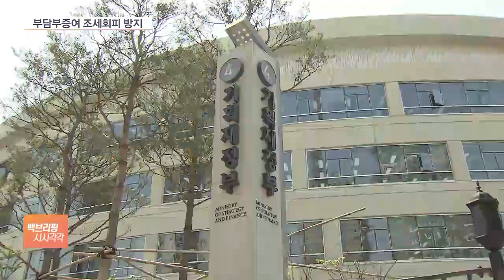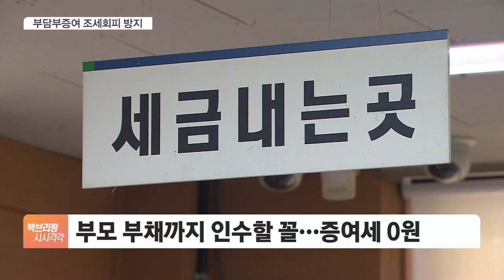전세끼고 물려주겠다?…막줬다가 이젠 되레 '세금폭탄'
[앵커]

최근에는 부동산에서 대거 세금 규제가 완화되는 추세였는데, 오늘(19일)은 반대 소식이 있습니다.

전세나 은행 대출을 끼고 자녀에게 집을 물려주면 이제까지 증여세를 크게 아낄 수 있었는데, 앞으로 이게 불가능해집니다.

세금을 매길 기준을 주택의 기준시가로 일원화하기로 한 건데, 무슨 내용인지 자세히 알아보겠습니다.

정윤형 기자, 이렇게 부채를 끼고 자산을 증여하는 걸 부담부증여라고 하던데, 어떻게 바뀐다는 건가요?